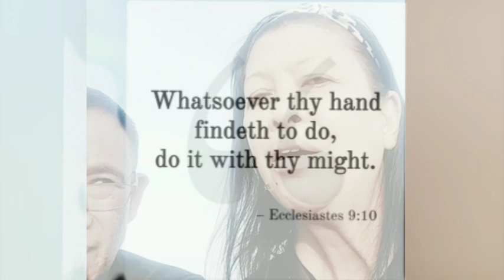Lend a H. A. N. D.